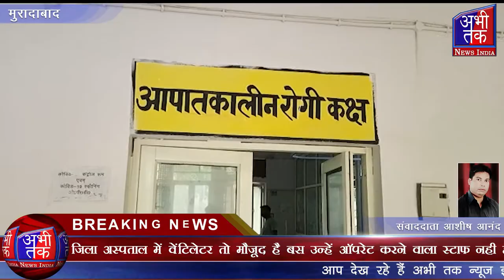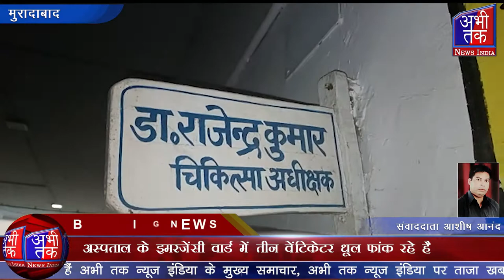There is a ventilator in Moradabad District Hospital there is no staff to operate them Abhi Tak News